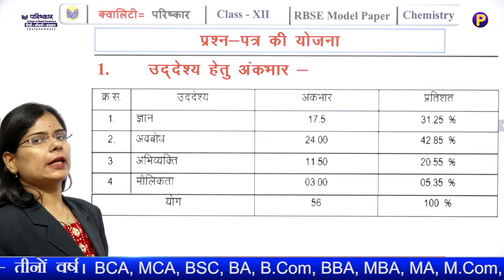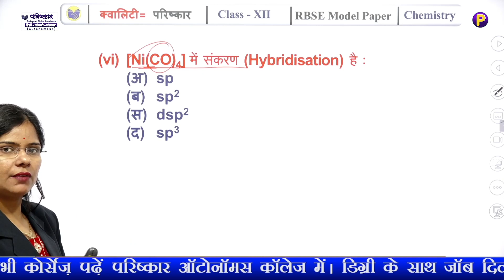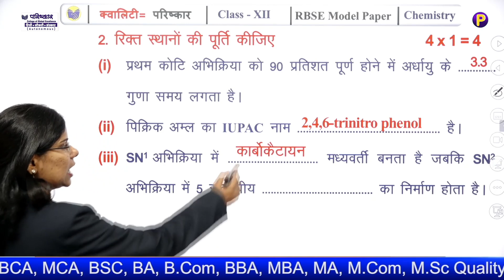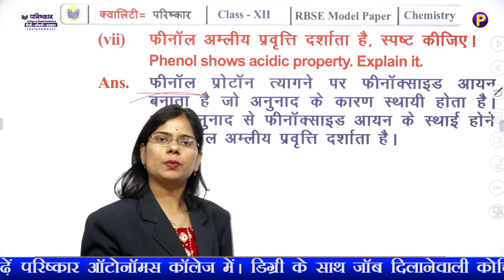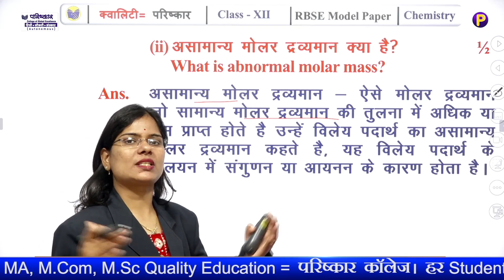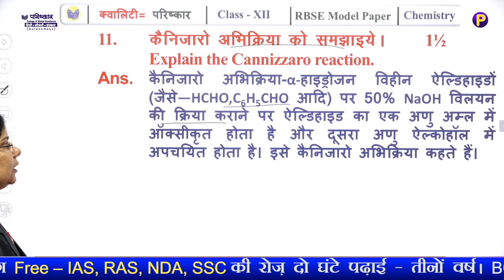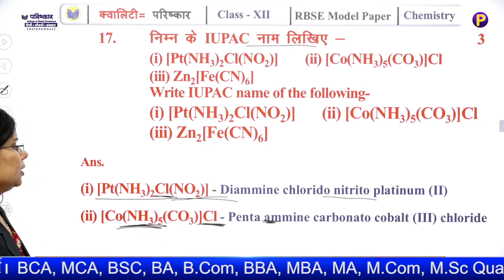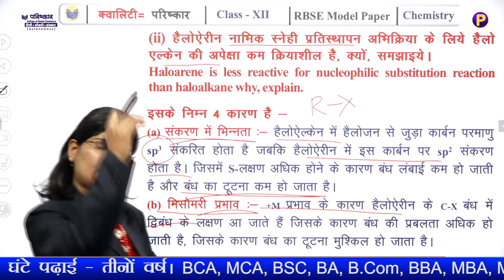RBSE Class 12th Model Test Paper Chemistry 2023 | Chemistry Rajasthan Board Model Paper solution